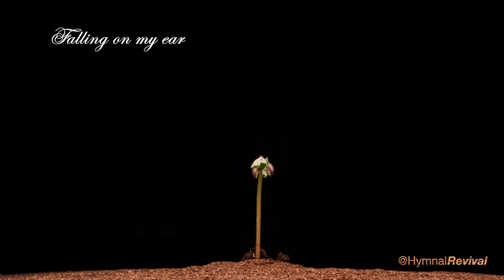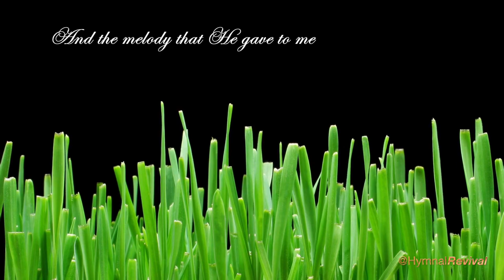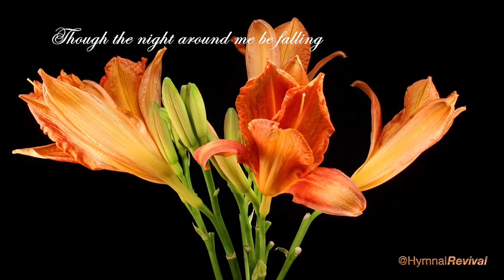In the Garden (backing track)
6/8, key of A flat.
This song has 3 verses, with a 4-bar intro, and a final reprise of the second half of the chorus.

0:00 Intro & Verse 1
1:06 Verse 2
2:06 Verse 3
3:05 Reprise